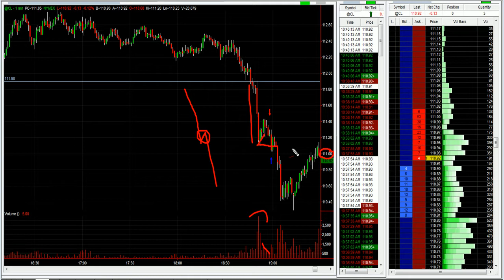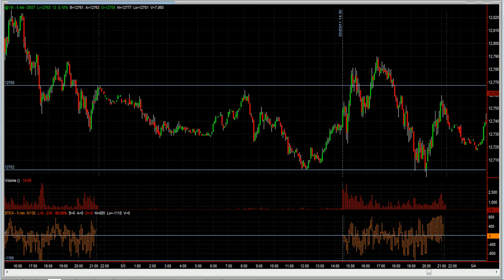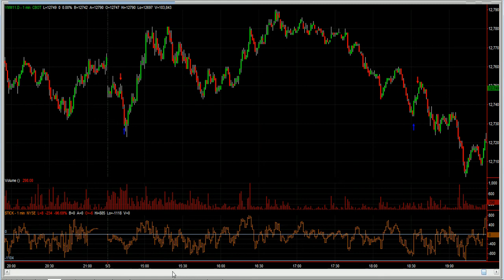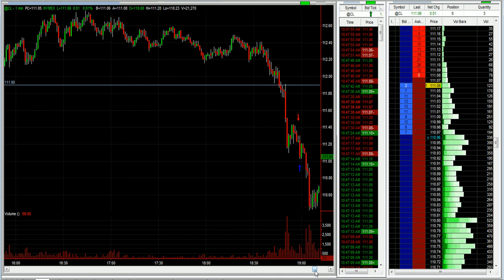Trading at the open using TICKs and overnight action - The Day Trading Room Blog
Pre market analysis and TICK confirmation pointed out the short at the open. 1 Continuation trade on crude oil and one counter trend dow buy at the prior days low.